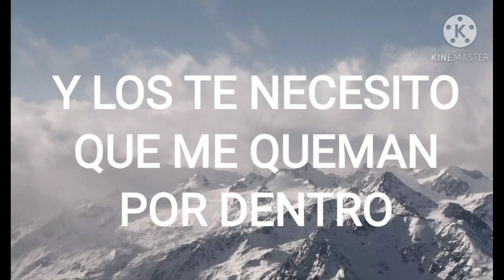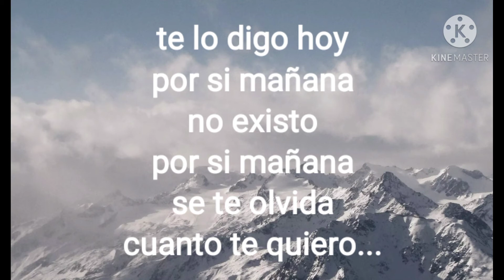POR SI MAÑANA